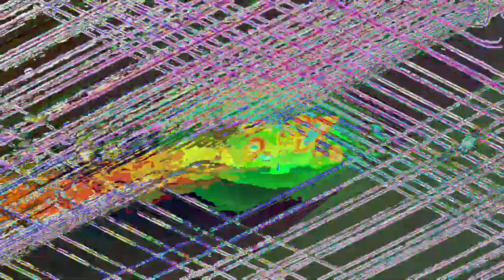[EPILEPSY WARNING] Movie 23 05 30 20h15m58s